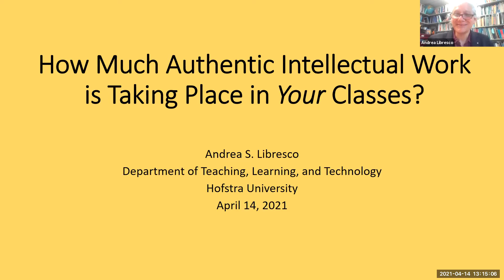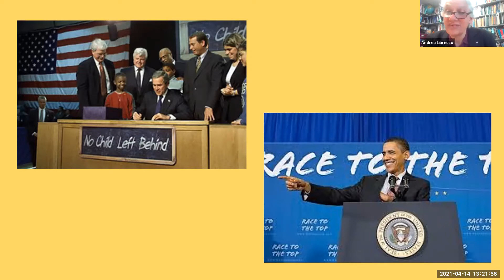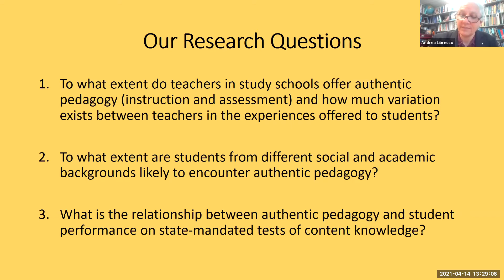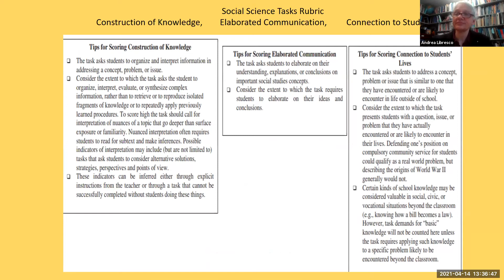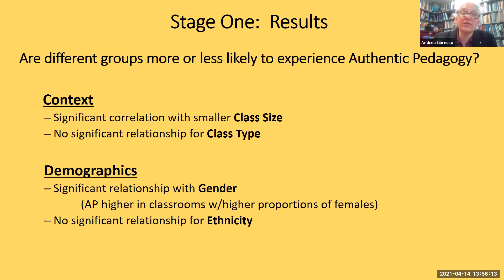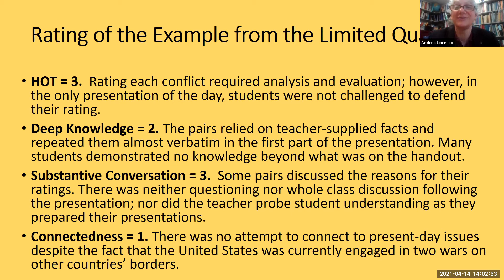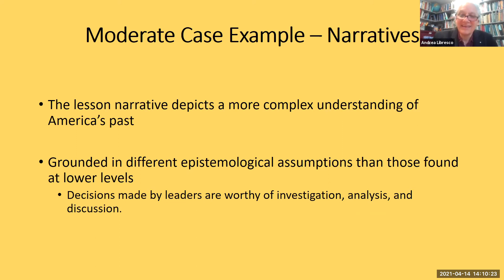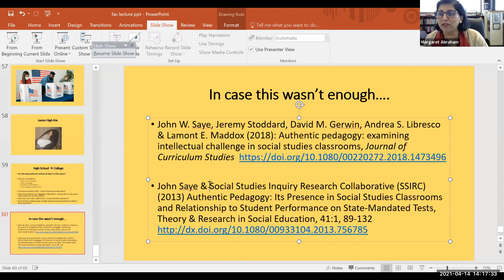Spring 2021 Distinguished Faculty Lecture Andrea Libresco - Hofstra University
How Much Authentic Intellectual Work is Taking Place in Your Classes?

Faculty and students ought to yearn for data and a methodology that supports more challenging, thoughtful work in high schools and at the college level that can nurture more thoughtful students and citizens. This presentation argues for the importance of nurturing teachers and professors in a well-grounded conception of Authentic Intellectual Work as a basis for instructional decisions and provides the Hofstra community with the tools to begin to assess our own instruction and, perhaps, to modify it.

presented by
Andrea S. Libresco, EdD
Professor of Teaching, Learning and Technology